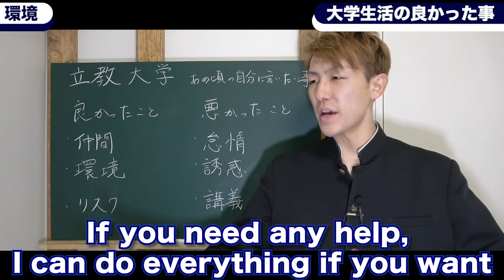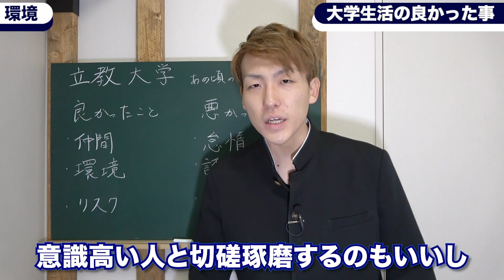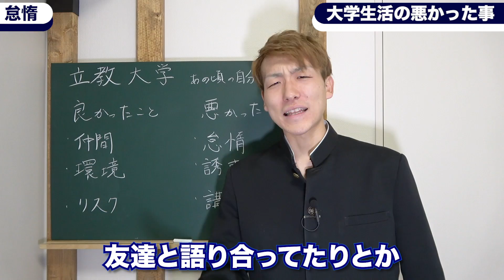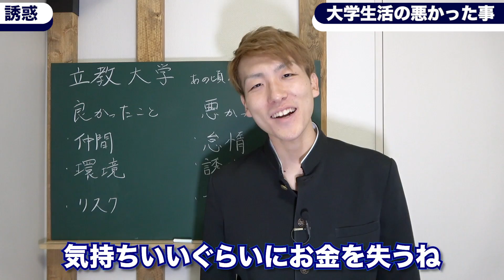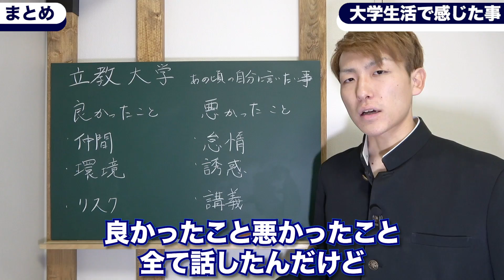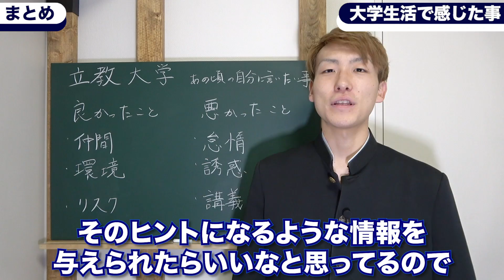【立教】大学に通って良かったこと&悪かったことTOP3【受験】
こんにちは！ぼなーるちゃんねるのまさです！

今回は立教で過ごした生活を振り返って、良かった事と悪かった事を振り返ってみました。
大学生になると、これまでの人生では経験したことがないくらい選択肢が広がります。
生徒数も一気に増えて多様なバックグランドを抱えた人と触れ合うことになります。

大学生活をどう使うのか。
そのカードを握っているのはあなた自身です。
大学生活をどう活かすかはあなた次第です。
ぜひ最高の学生生活を謳歌して悔いのない選択をしてもらえたら嬉しいです！

▼受験生へのおすすめ
【受験】偏差値30から立教大学に現役合格した勉強法をご紹介！【大学受験】

目次
0:09 大学に通うべきか？
1:27 大学に通っていて良かったことトップ3
6:03 大学に通っていて悪かったことワースト3
10:40 最後に伝えたいこと

※UUUM担当者から返信させていただく場合もございます。

▼プレゼント・商品の送り先
〒107-6228
ぼなーるちゃんねる まさ宛

▼Music
Provided by CopyrightFreeNetwork